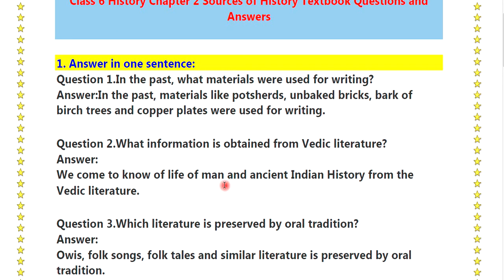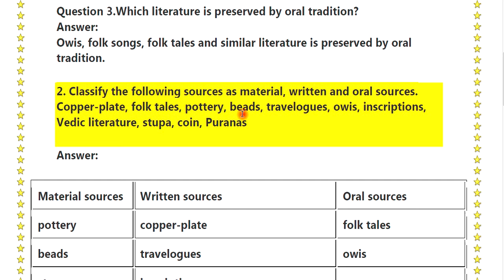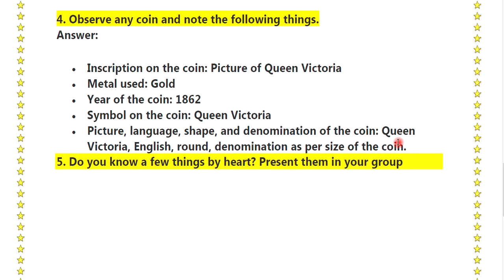Sources Of History - Chapter 2 : Std 6th | History - Questions & Answers | Textbook Solution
All Subjects all Class Free Textbook Solution is Available...